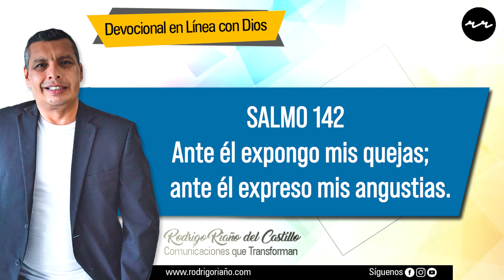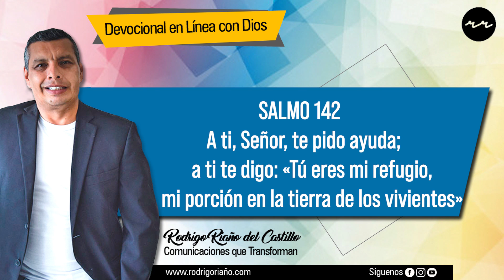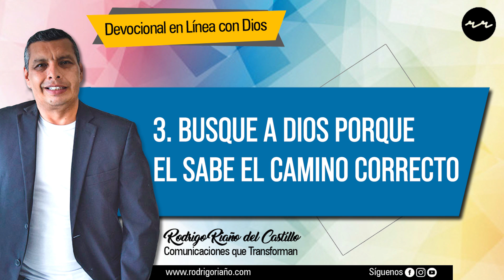QUE HACER EN MOMENTO DE ANGUSTIA 📺 nuestro devocional de hoy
Descargar audio en mp3: dale clic en el siguiente enlace